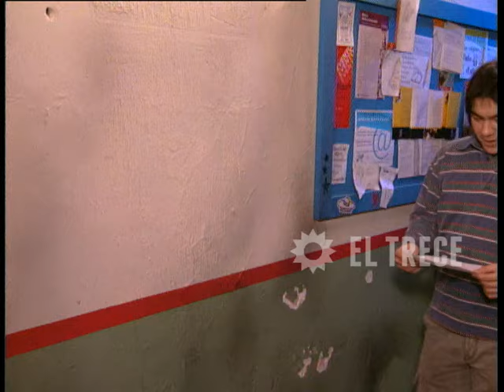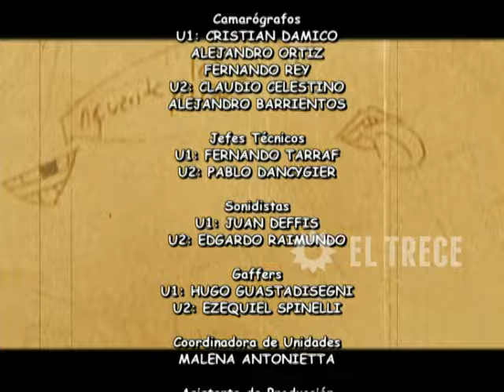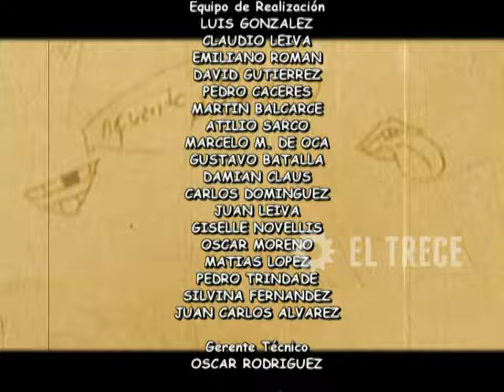Media falta - Capítulo 28 - Parte 3